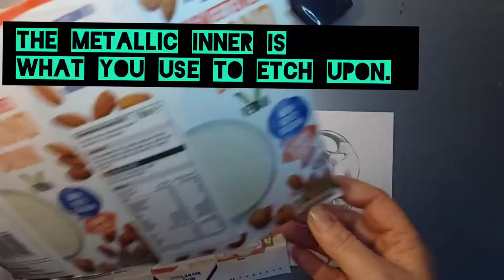Tetrapak Etching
Instructions on how to make an etching plate with Tetrapak cartons.